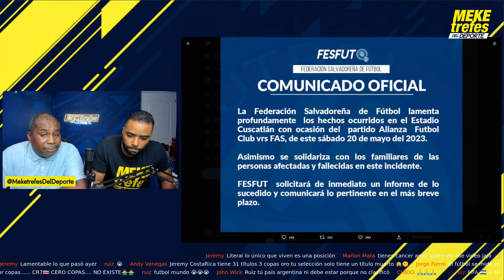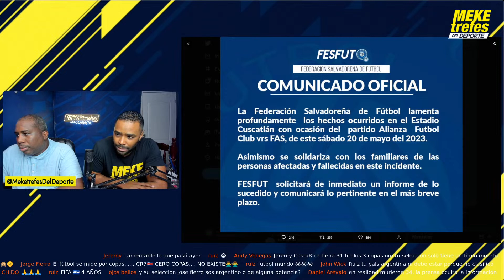TRAGEDIA EN EL FÚTBOL DE CONCACAF | Solidaridad con EL Salvador